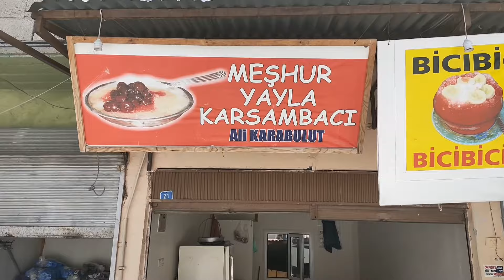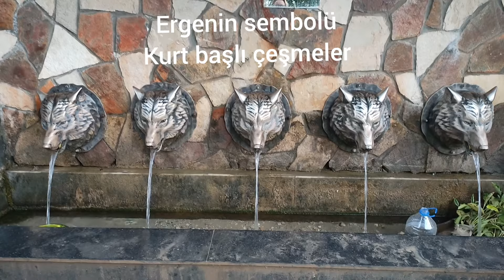Yaylanın lezzetleri-Namrun tava,pide.Gözleme||Çiçekler